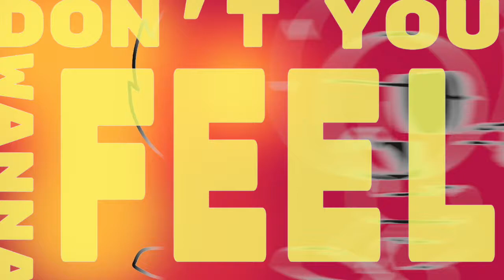??? Sneak Peek | Foxy's Confession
yeah I'm not spoiling it, good luck boi's

I'm not gonna explain this video lol